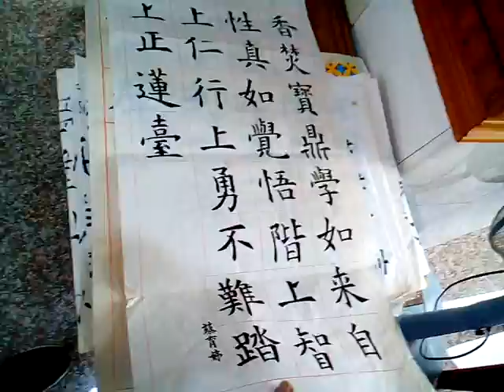VID 20180105 110334書法欣賞__愛祥佛堂老菩薩班